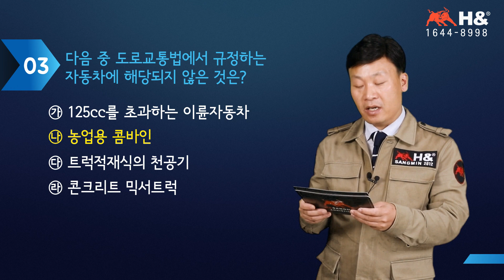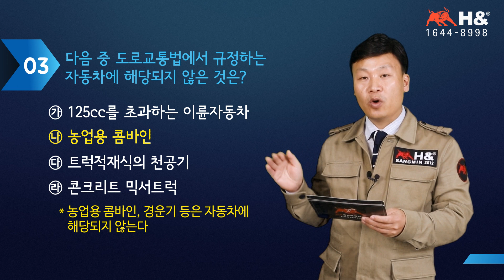지입차, 지입차주가 되기 위한 첫걸음! 화물운송종사자격증 상민통운과 함께 준비하세요!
지입 전문 운수 회사 상민통운입니다.
화물운송종사자격증 취득 어렵지않습니다.
상민통운과 함께 지입차주가 되기 위한 첫걸음 같이 준비하세요.